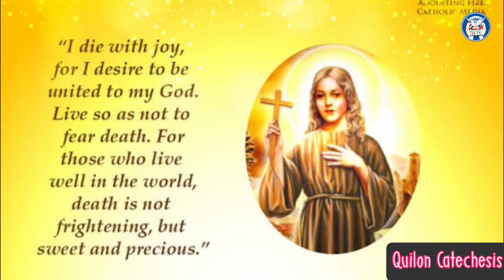ക്രൂശിതന്റെ കുഞ്ഞു വിശുദ്ധർ - വിത്തേർബോയിലെ വിശുദ്ധ റോസ് - St. Rose of Viterbo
ക്രൂശിതന്റെ കുഞ്ഞു വിശുദ്ധർ - തപസ്സുകാലം - മുപ്പത്തിരണ്ടാം ദിവസം - വിത്തേർബോയിലെ വിശുദ്ധ റോസ് - St. Rose of Viterbo